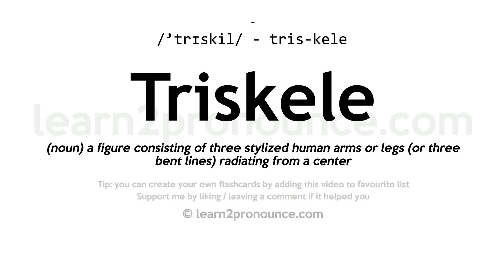Triskele pronunciation and definition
Learn how to pronounce Triskele in English correctly - pronunciation of Triskele
Click show more for definition of Triskele
TRISKELE
Pronunciation: /'trɪskil/ - tris-kele
Definition: (noun) a figure consisting of three stylized human arms or legs (or three bent lines) radiating from a center